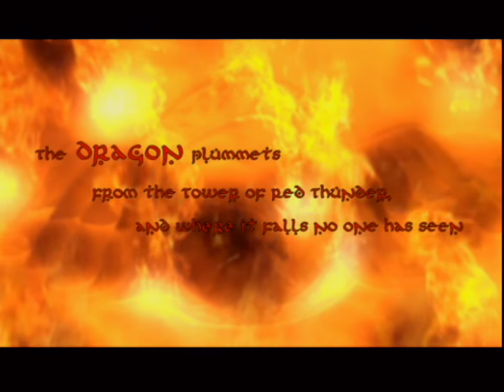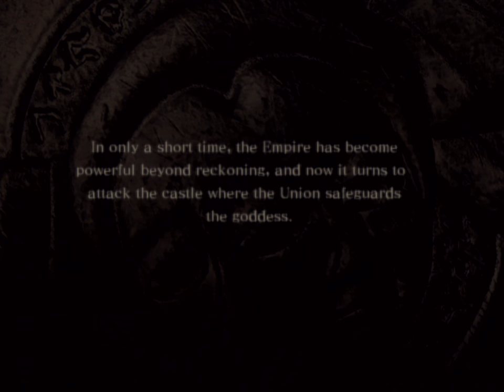Drakengard (PS2) - Part 1